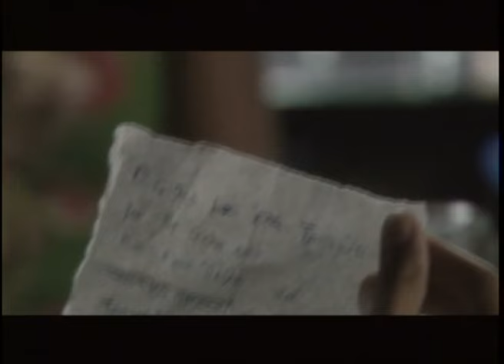Δήμητρα Γαλάνη - Δυο μέρες μόνο - Official Video Clip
Δήμητρα Γαλάνη - Δυο μέρες μόνο | Dimitra Galani - Dyo meres mono - Official Video Clip

Ο μεγαλύτερες ελληνικές επιτυχίες των τελευταίων 20 ετών σε ένα και μόνο κανάλι !

Μουσική:   Δήμητρα Γαλάνη

Στίχοι
Δυο μέρες μόνο
Να σε κρατάω αγκαλιά
Δυο μέρες μόνο
Να σ’ έχω δίπλα μου ξανά
Για λίγο μόνο.

Δυο μέρες μόνο
Σ’ ένα ταξίδι αστραπή
Να ξεδιπλώνω
Να παίρνει ανάσα η ζωή
Για λίγο μόνο.

Για τόσο μόνο
Φως να γεμίζουν οι στιγμές
Να λάμπουν μες στο χρόνο
Όλο το σώμα μου να ζει
Για σένα μόνο
Δυο μέρες μόνο.

Δυο μέρες μόνο
Να συνηθίζει το κορμί
Και εγώ να λιώνω
Έπειτα μόνο τη φωνή σου
Ν’ ανταμώνω.

Δυο μέρες μόνο
Όσο μια βόλτα διαρκεί
Για τόσο μόνο
Όλη η ζωή μου
Αυτή η στιγμή
Δυο μέρες μόνο.

Greek Hits Channel. All the Greek Hits in one Tube!